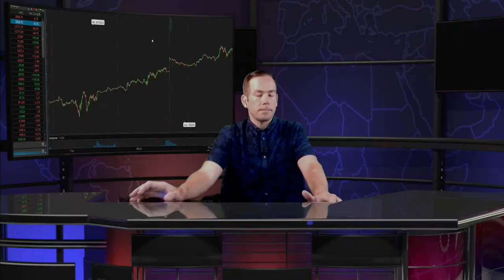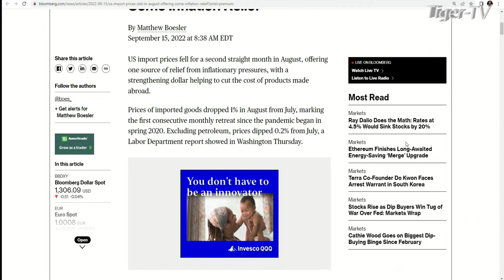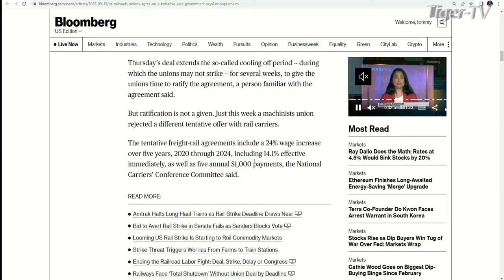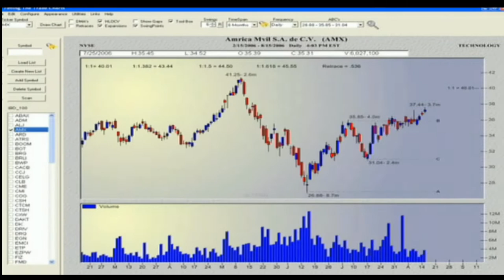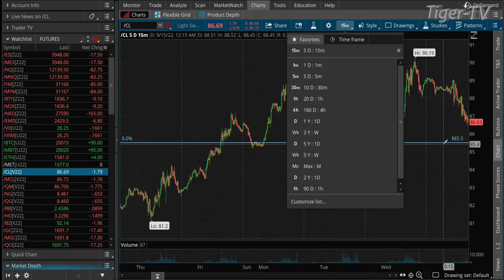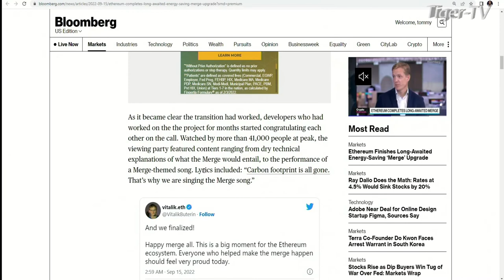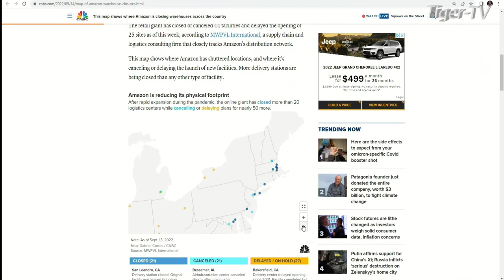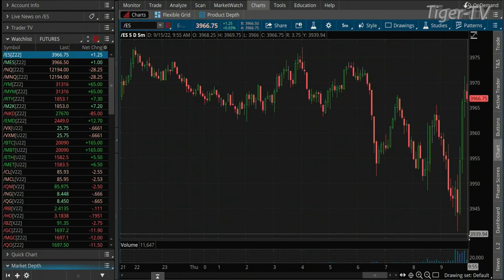September 15th The Morning Market Kickoff with Tommy O'Brien on TFNN - 2022